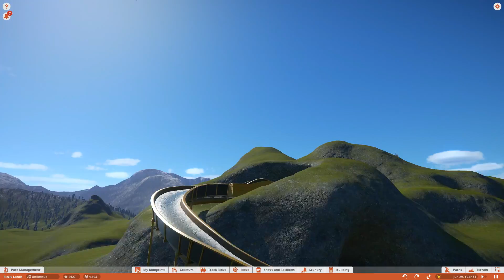Planet Coaster Gameplay | Ep14 | Pirate Cove Park Update!!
the future of coaster park simulation games has arrived! Surprise, delight and thrill incredible crowds as you build your coaster park empire - let your imagination run wild, and share your success with the world.